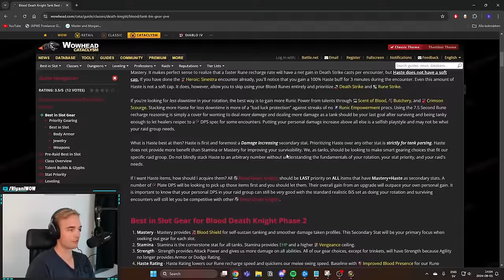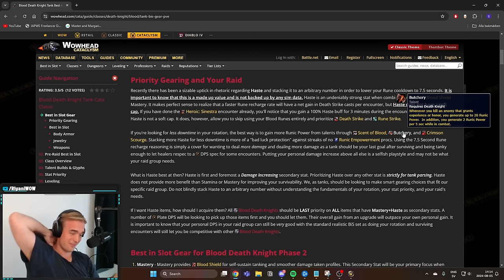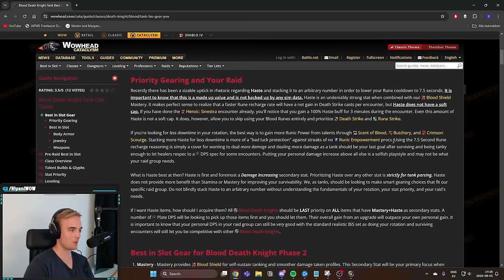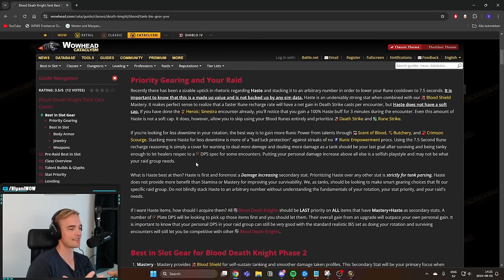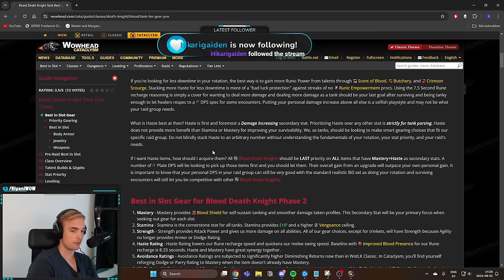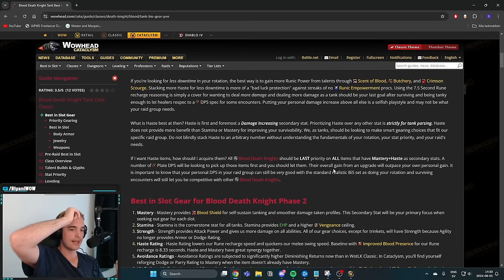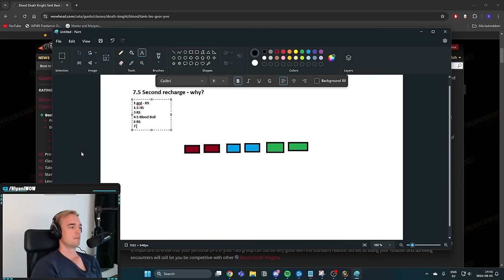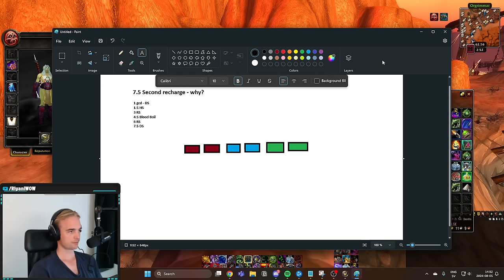Is Haste The Best Stat For Blood DKs? My Thoughts | Cataclysm Classic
Yesterday we spent the majority of our stream talking about haste and other things BDK-related and I thought that this would be something people would enjoy here as well.

Sit back and relax, put this on your second monitor and treat it as a bit of a podcast episode. Or ofc focus in, put it on 1.5 speed, and soak in all of the information!